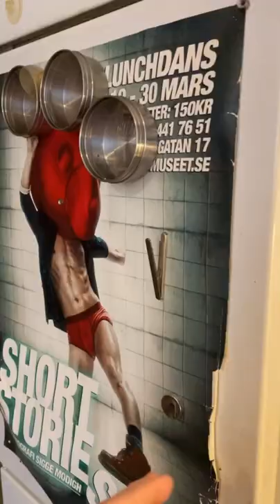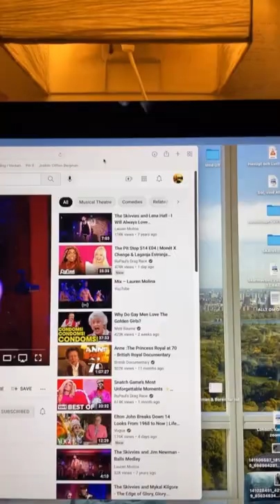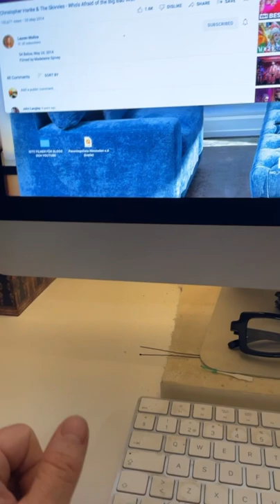A GAY MAN ON A MISSION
In this episode I'm a gay man on a mission: I need to exchange my CO2 tube, and also buy some washing up liqui, then I clean out my fridge and assemble my new leopard chair.

Dishwashing liquid (or washing-up liquid in British English), also known as dishwashing soap, dish detergent, and dish soap is a detergent used to assist in dishwashing. It is usually a highly-foaming mixture of surfactants with low skin irritation, and is primarily used for hand washing of glasses, plates, cutlery, and cooking utensils in a sink or bowl. In addition to its primary use, dishwashing liquid also has various informal applications, such as for creating bubbles, clothes washing and cleaning oil-affected birds.

Washing soda (sodium carbonate) is used for dishwashing,[1] and may be used in areas with hard water.[2] It was used for dishwashing before detergents were invented in Germany during World War I.[3] Liquid detergent used for dishwashing was first manufactured in the middle of the 20th century. Dishwashing detergent producers started production in the United States in the 1930–1940s.[3][4] Teepol, the first such in Europe, commenced production in 1942.[5]

In 2005, dishwashing detergent retail sales totaled nearly US$10 billion worldwide.[4]

Dishwashing detergents for dishwashers are manufactured and marketed variously as cartridges, gel, liquids, pacs, powder, and tablets.[6] Any dishwashing liquid may contain bleach, enzymes, or rinsing aids.[6] Some dishwashing detergents may be homemade, using ingredients such as borax, essential oil, eucalyptus oil and grated bar soap, among others.[7]

Dishwashing detergents can be formulated to work under different circumstances. In some cases suitably formulated they can be used with cold water or sea water, although they will not generally work as well as those intended for, and used with, hot water.

Carbon dioxide (chemical formula CO2) is an acidic colorless gas with a density about 53% higher than that of dry air. Carbon dioxide molecules consist of a carbon atom covalently double bonded to two oxygen atoms. It occurs naturally in Earth's atmosphere as a trace gas. The current concentration is about 0.04% (412 ppm) by volume, having risen from pre-industrial levels of 280 ppm.[10][11] Natural sources include volcanoes, forest fires, hot springs, geysers, and it is freed from carbonate rocks by dissolution in water and acids. Because carbon dioxide is soluble in water, it occurs naturally in groundwater, rivers and lakes, ice caps, glaciers and seawater. It is present in deposits of petroleum and natural gas. Carbon dioxide has a sharp and acidic odor and generates the taste of soda water in the mouth.[12] However, at normally encountered concentrations it is odorless.[1]

As the source of available carbon in the carbon cycle, atmospheric carbon dioxide is the primary carbon source for life on Earth and its concentration in Earth's pre-industrial atmosphere since late in the Precambrian has been regulated by photosynthetic organisms and geological phenomena. Plants, algae and cyanobacteria use energy from sunlight to synthesize carbohydrates from carbon dioxide and water in a process called photosynthesis, which produces oxygen as a waste product.[13] In turn, oxygen is consumed and CO2 is released as waste by all aerobic organisms when they metabolize organic compounds to produce energy by respiration.[14] Since plants require CO2 for photosynthesis, and humans and animals depend on plants for food, CO2 is necessary for the survival of life on earth.

220130